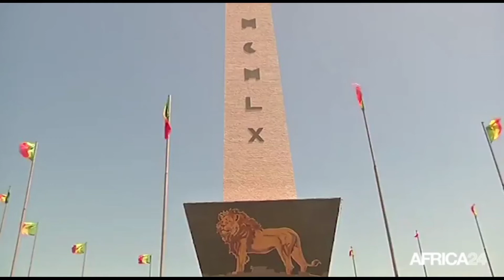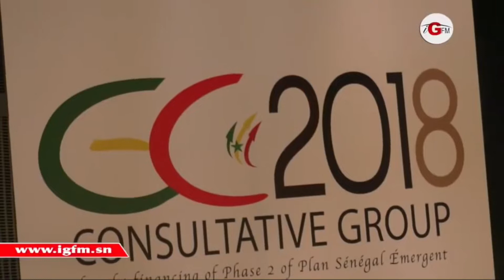$7536.5 milliards- pour la re-erection de Macky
MACKY DONNE LE COUP DE GRACE

Le betisier senegalais en forme extraordinaire

Sonko declare le deuil national